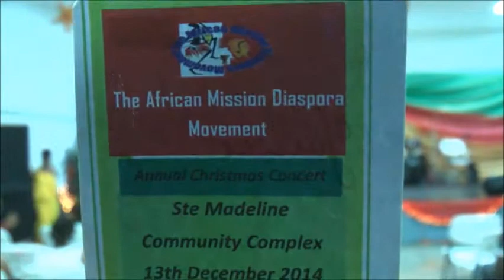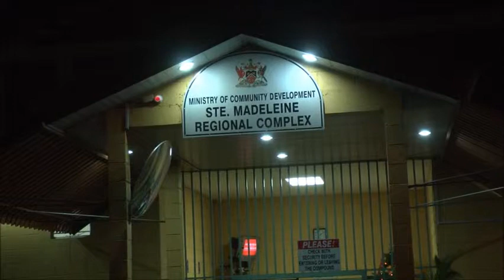The African Mission Diaspora Movement Christmas Concert - Dec. 13, 2014 - Trinidad & Tobago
The annual fundraiser was held @ the Ste Madeline Community Complex. The motto:- " Loving is Giving ... Sharing is Loving "